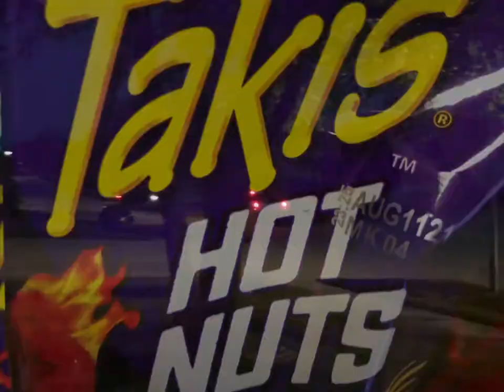NC Linemen try El Rodeo! (BEN MUERE NO CLICKBAIT!)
NC linemen experience Hispanic culture and devour burritos from El Rodeo and give their opinions!!!